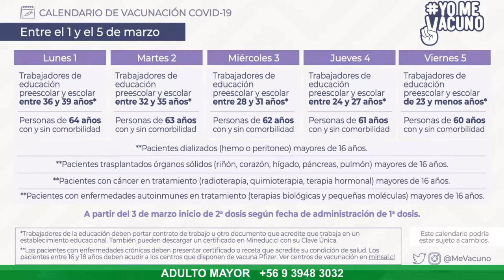JUEVES Y VIERNES | SIGUE VACUNACIÓN CONTRA EL COVID EN SECTORES RURALES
Los Mayos, Rastrojos, Toquihua y Monte Lorenzo son las nuevas localidades a las que llegarán funcionarios de salud y de apoyo municipal, este jueves y viernes, para administrar la vacuna contra el Covid-19 a los vecinos.

Así lo dio a conocer la jefa(s) del Departamento de Salud, Jacqueline Ahumada, quien informó que en lo que resta de la semana se visitará esos sectores más alejados de la comuna, para administrar la vacuna a las personas definidas por el calendario del MINSAL, grupos que también seguirán siendo inoculados en el gimnasio municipal.

Recordó que esta semana, corresponde la vacunación de personal docente, de todas las edades; personas mayores, entre 60 y 64 años; y quienes presenten las cuatro patologías incorporadas por el MINSAL, recientemente. Estas son: pacientes que se dializan, trasplantados de órganos sólidos, con cáncer en tratamiento, y con enfermedades autoinmunes en tratamiento.

Sobre este último grupo, aclaró que sólo pueden tener acceso a la vacuna en nuestra comuna, las personas mayores de 18 años. Quienes tengan entre 16 y 18 años, deben acudir a los centros que cuentan con la vacuna Pfizer, que está aprobada desde esa edad.

Finalmente, la autoridad de salud invitó a toda la comunidad a vacunarse, a cuidarse, y a aprovechar esta oportunidad, sobre todo las personas de sectores más distantes, hasta donde el municipio y el Departamento de Salud, están haciendo el esfuerzo de llegar.

🔴 VACUNACIÓN EN SECTORES RURALES

➡️ Jueves 4: Los Mayos, sede comunitaria, 09:00 a 12:30 horas.
➡️ Jueves 4:  Rastrojos, sede comunitaria, 14:15 a hasta 16:30
                        horas.
➡️ Viernes 5:  Toquihua, escuela, 09:00 a 12:30 horas.
➡️ Viernes 5: Monte Lorenzo, estación médico rural, 13:30 a 15:30
                        horas.